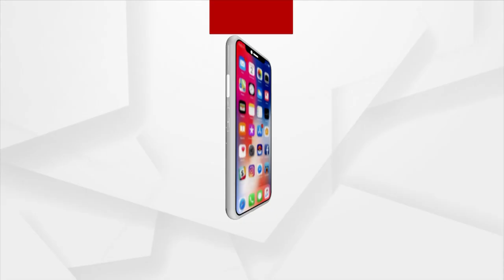Angul: Union Minister Dharmendra Pradhan Seves Sarbath At 'Jala Chantra'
Union Minister Dharmendra Pradhan Seves Sarbath At Angul 'Jala Chantra'.